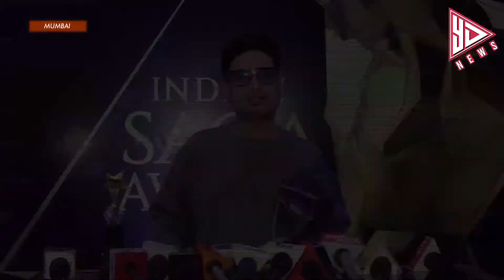Indian Saga Awards organized by Zestn Creative Spark, Manish Maurya |YES DAIDA NEWS